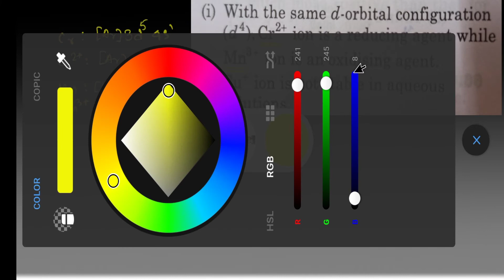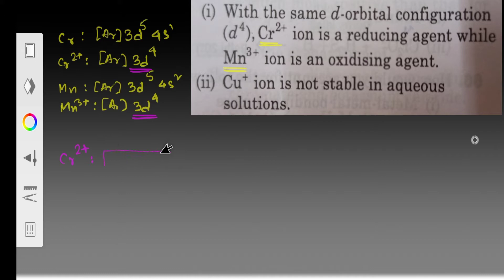Cr(II) is reducing agent & Mn(III) is oxidizing agent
Coordination Chemistry